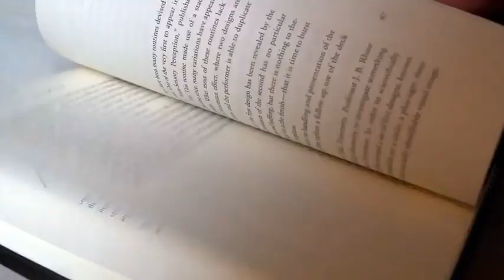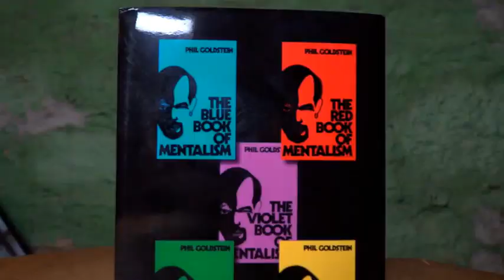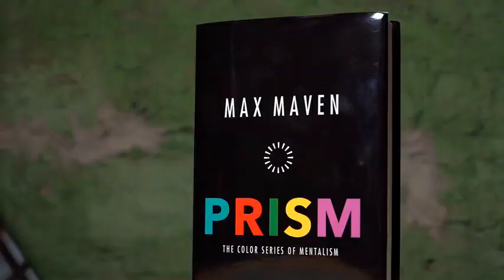Saturn Magic -PRISM The Color Series of Mentalism by Max Maven - Book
to purchase this item or view our fantastic range of other magic products